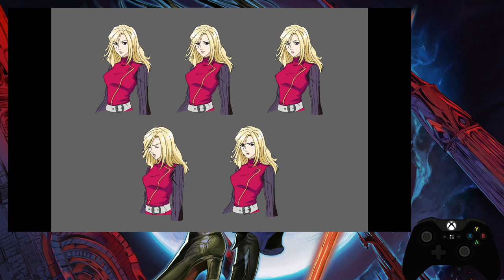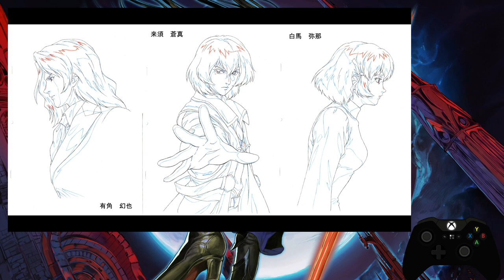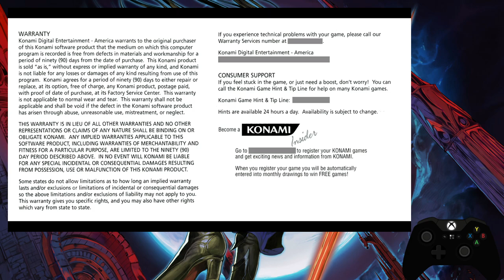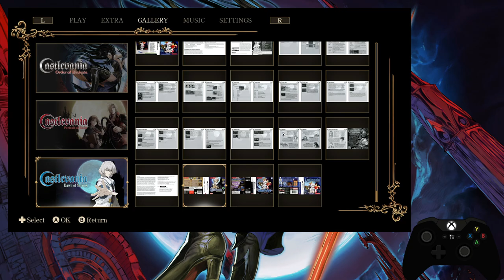Return of the Lord's Castle - Castlevania Dominus Collection (Dawn of Sorrow) Part 1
Welcome to the Castlevania Dominus Collection.  As it released just about two weeks ago, we are having fun trying to 100% each game's American release, because that's what we do.  So, without further ado, let's list changes.
Gameplay starts later because we look at art.

Dawn of Sorrow's touch screen mechanics can now be done via button presses, with face buttons and triggers.  You can still draw with your mouse like the old fashioned way.
The same applies for other soul-based mechanics, like Balore or Bat.

This is played on the older computer because mine is having technical issues being looked into.
The thumbnails will be generalized because lazy.  Yes, lazy.